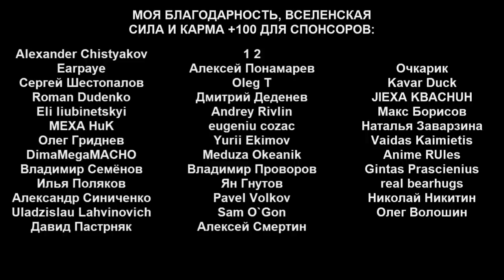Бой за Пояс Чемпиона Между Легендой и Пьяным Прохожим – Нереально но Факт!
Нереальный, но исторический факт, чемпионского боя между легендарным Томми Моррисоном и пьяным Тимом Томашеком!